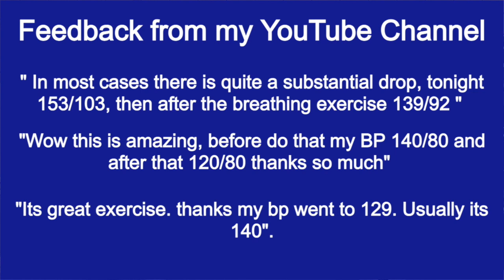Lower blood pressure quickly at home. Method how to lower blood pressure immediately, naturally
Learn how to lower blood pressure immediately, naturally. Enroll in our course

This practical course is for people who want to master the best NATURAL tools which help to lower high blood pressure (or hypertension). In many cases these tools may help to lower the dose of your antihypertensive medication. Obviously in full agreement with your doctor.
This method is a scientifically balanced combination of Meditation, Fitness and Nutrition changes.
3 reasons why you should consider my method to lower blood pressure naturally:
I used to suffer from anxiety and high blood pressure and fixed both conditions naturally.
I have a PhD in computer science and my method combines scientifically proven techniques arranged in a thoroughly tested sequence.
My YouTube channel with videos about this method have thousands of daily views and hundreds of positive feedbacks.

This course provides all the needed videos and support material for learning and practice. I will also teach you how to transform the acquired knowledge into everyday habits. You will have a lifetime free access to complementary video exercises, in-depth articles and Anxiety and High Blood Pressure Support Group.

This method helped me and many others. I believe that you also want to improve your health. Would love to see you among my students.
Please enrol in the course.

Here is what you will learn in this course:
Important things about high blood pressure
What is high blood pressure
Its causes and consequences
How to properly measure blood pressure and track its changes
Summary of the Meditation-Fitness-Nutrition method to lower hypertension naturally

Meditation and other relaxation techniques to lower high blood pressure

Meditation. How to start. Practice to lower blood pressure right during the course.
Slow breathing. How to start. Practice to lower blood pressure right during the course.
Acupressure. How to start. Practice to lower blood pressure right during the course.
Enjoy nature sounds to lower blood pressure. Practice to lower blood pressure right during the course.
Use binaural beats to address hypertension. Practice to lower blood pressure right during the course.
Fitness workouts to lower high blood pressure
Walking plus breathing: theory and practice
Nitric Oxide Dump exercise. How to start. Practice to lower blood pressure right during the course.
Running to lower blood pressure: technique and tips
Combination of aerobic and strength training. How to start.
Practice a workout to lower blood pressure which can be done at home without any equipment

Nutrition to lower high blood pressure

Basic rules of healthy eating for those with hypertension.
Foods which help to lower high blood pressure.
Recipe of a home made drink made from natural components to address hypertension.
How to prepare for fasting to lower high blood pressure and tricks for success.
Support system after completing the course
Additional lecture
How to transform acquired knowledge into an immediate action and introduce healthy habits to lower high blood pressure.
Who this course is for:

Everyone who experiences high blood pressure and wants to learn how to lower it naturally and quickly
Everyone who wants to prevent further harm from hypertension (heart attack, stroke, kidney failure, etc)
Everyone who believes that it is possible to lower high blood pressure naturally
Everyone who wants to live a healthy and happy life free of chronic medical conditions

I am Dmitri, health enthusiast. I developed a passion for health topic in my mid forties when I was diagnosed with anxiety and high blood pressure and my doctor advised me breathing exercise and physical exercises to lower anxiety and high blood pressure naturally. I started from deep breathing, meditation, walking and gradually progressed to running to address high blood pressure. Currently in my mid fifties, I fixed anxiety and high blood pressure and compete in global endurance races. I also actively practices breathing exercises, yoga, meditation and meditation music to lower blood pressure. Exercise is one of my favourite methods to stay in good shape and avoid anxiety and high blood pressure.

This content is created for informational and educational purposes only and not intended to substitute for medical advice, diagnosis or treatment. Always seek the advice of your own doctor regarding any health matters that you see on the internet.